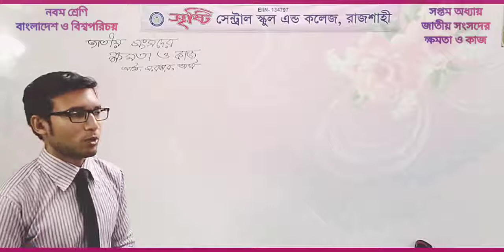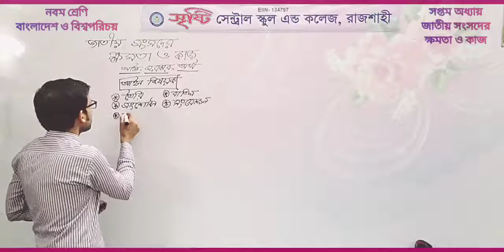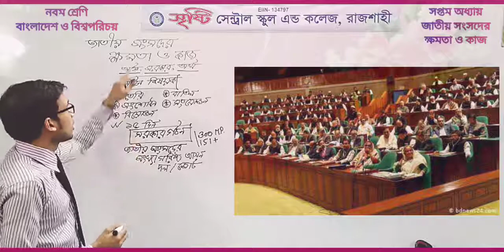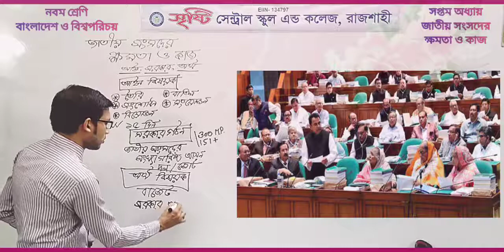নবম শ্রেণি | বাওবি | ৭ম অধ্যায় | জাতীয় সংসদের ক্ষমতা ও কাজ